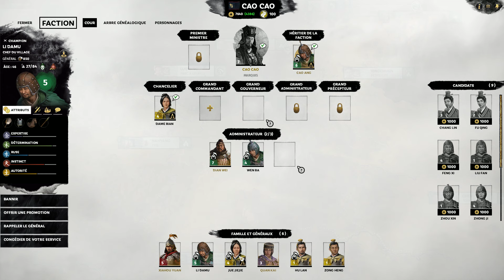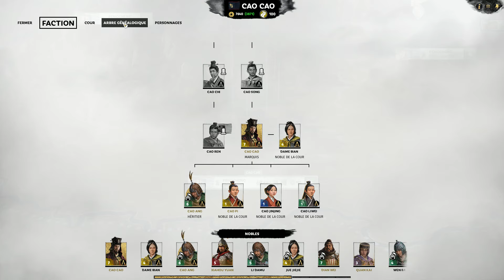Campagne avec Cao Cao Total War Three Kingdoms - Partie 14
Total War 3 Kingdoms est là !
On continue dans une nouvelle campagne avec le maître de la Stratégie; le Seigneur Cao Cao.

La Chine, sera à nous... et à nous seul !